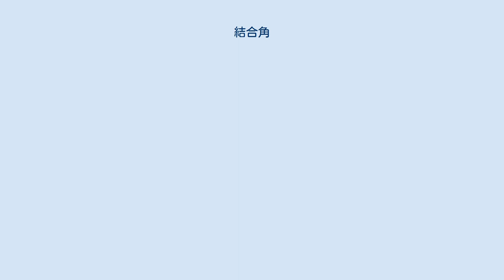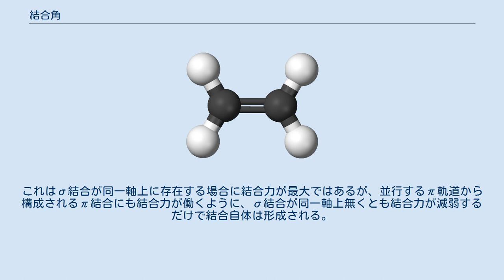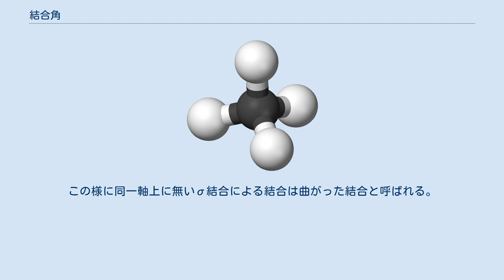結合角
結合角（けつごうかく、英: bond angle）とは分子構造の構造要素の一つで、それぞれの原子から伸びている2つの化学結合のなす角度を示す。
（原子価角、げんしかかく、英: valence angle）ともいう。
結合相手の原子の方向が化学結合の方向だとして計算される角度を結合角とみなすこともあるが、曲がった結合を形成していると考える場合はこれらは一致しない。
 分子軌道は混成軌道関数の方向因子によって決定づけられるため、結合角も結合の不飽和度の違いにより変化する。
すなわち炭素の場合、sp3混成軌道のメタンは arccos(−1/3)≈109.5°（正四面体角、せいしめんたいかく、英: tetrahedral angle）であり、sp2混成軌道のエチレンは120°、sp混成軌道のアセチレンは180°の結合角をもつ。
 結合角は孤立電子対が存在すると混成軌道に影響を与えるため、同一元素周期元素の水素化物であるメタン、アンモニア、水とを比較すると、孤立電子対の数に応じてアンモニア（1つ）、水（2つ）の順に結合角がわずかに小さくなっている。
すなわち、sp3軌道と孤立電子対の軌道との反発あるいは孤立電子対軌道同士の反発により結合角はわずかに変化する（記事 原子価殻電子対反発則 に詳しい）。
 結合角に関する「3つの原子の位置で作られる角度」と「結合角」とは必ずしも一致しない。
これはσ結合が同一軸上に存在する場合に結合力が最大ではあるが、並行するπ軌道から構成されるπ結合にも結合力が働くように、σ結合が同一軸上無くとも結合力が減弱するだけで結合自体は形成される。
この様に同一軸上に無いσ結合による結合は曲がった結合と呼ばれる。